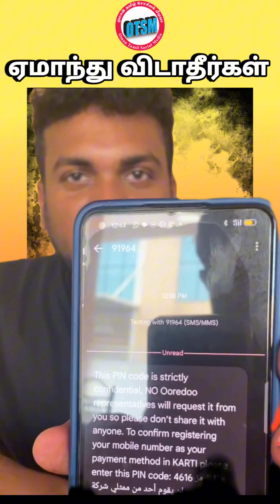ஏமாந்து விடாதீர்கள், கவனம் தேவை 📢📱